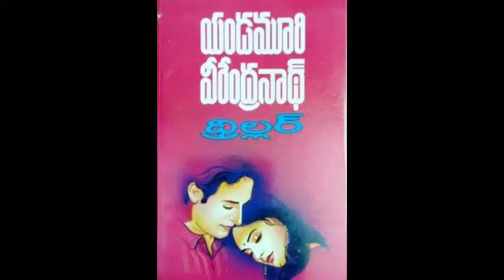thriller novel/part-1/ Telugu novels by Yandamuri veerendranath